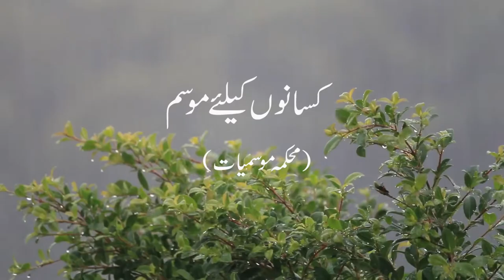Farmer's Weather Forecast | 13-09-2021